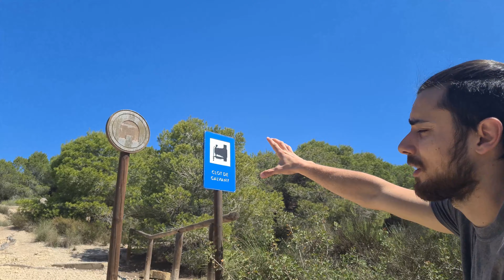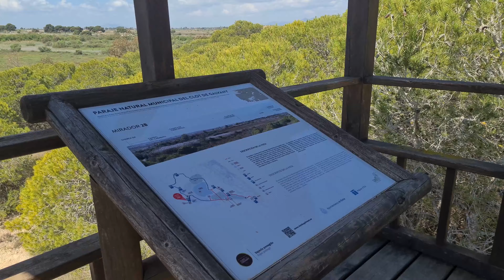CLOT DE GALVANY | TOSSAL DE LES BASSES | RUTA ALICANTE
OS DEJO EL ENLACE DE TODOS LOS PRODUCTOS QUE UTILIZAMOS

Walkie Talkie Recargable 16 Canales 1500mah
Linterna similar Linkax Led Alta potencia 800LM modos
Mochila multiusos de gran calidad
EMF Detector de campo electromagnético
Dispositivo de grabación móvil hasta 8k

MI LIBRO📖

► Disfruta de los mejores precios y la mejor calidad en:
     Cafetería Heladería Colores
     C/ Raspeig 54 ( Esquina San Pablo) San Vicente del Raspeig
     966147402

     Papelería Librería Colores
     C/ Fleming 32 San Vicente del Raspeig
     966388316